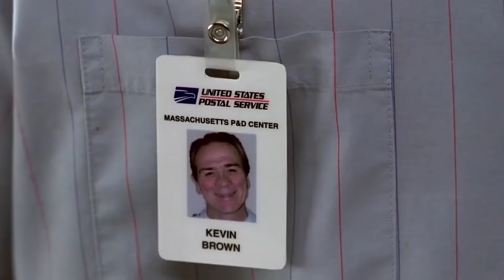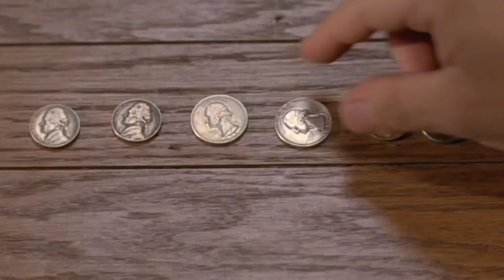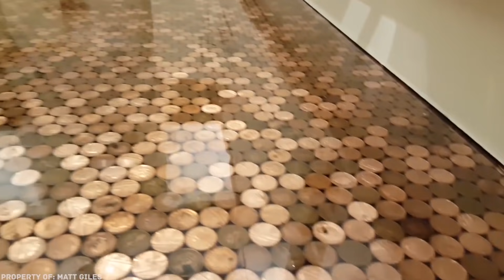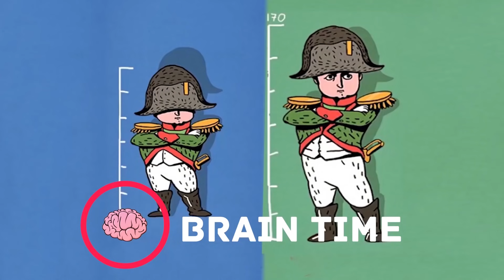Креативные Рабочие в Деле, Таких Вы Еще Никогда Не Видели!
Знаете таких людей, которые делают все не так, как все? Ну, те, кого еще иногда называют странными, не от мира сего, ну или, как сегодня принято говорить, креативными. Так вот, в этом видео мы собрали для вас самых креативных работников со всего света. Просто смотрите на них и… наслаждайтесь. И не волнуйтесь, если у вас возникнут вопросы вроде «а что вообще происходит?!» Поверьте, у нас они тоже были